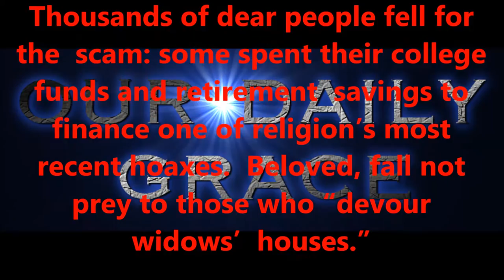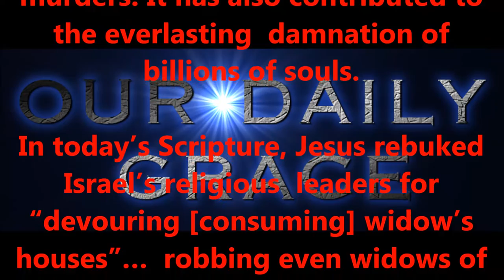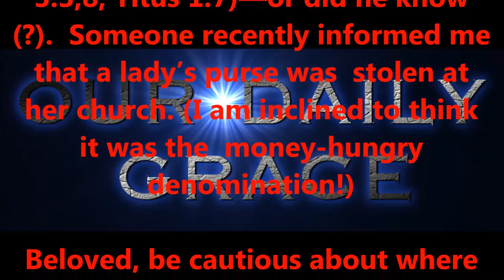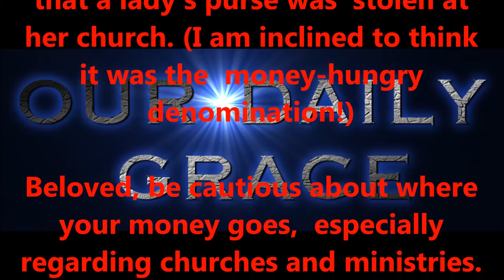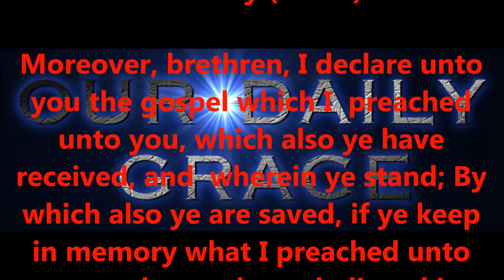MARCH 17, 2017 OUR DAILY GRACE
Produced by,
Lonnie Martin

Written by,
Shawn Brasseaux